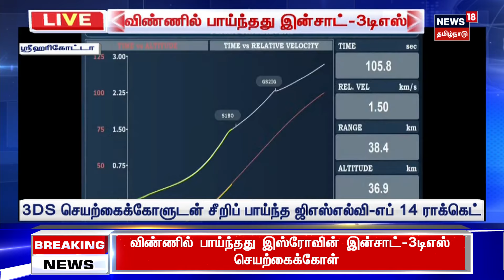INSAT-3DS அதிநவீன செயற்கைக்கோள் விண்ணில் பாய்ந்த அந்த நிமிடம் | GSLV-F14 | ISRO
INSAT-3DS அதிநவீன செயற்கைக்கோள் விண்ணில் பாய்ந்த அந்த நிமிடம் | GSLV-F14 | ISRO |  செய்திகளை துல்லியமாகவும் துரிதமாகவும் வழங்கும் தமிழகத்தின் முதன்மை செய்தி தொலைக்காட்சி உங்கள் நியூஸ்18 தமிழ்நாடு.